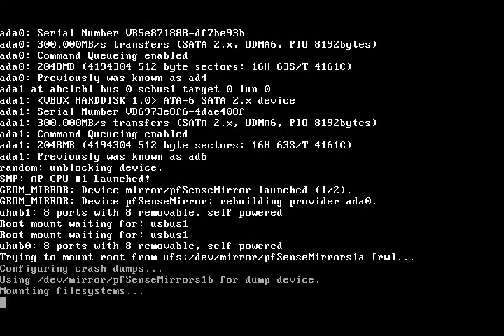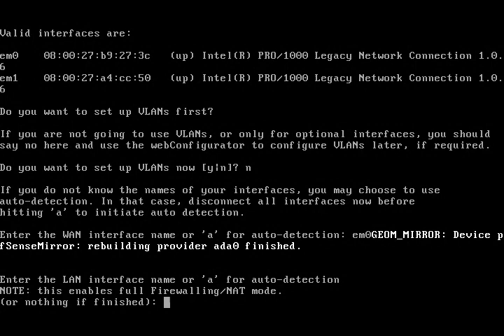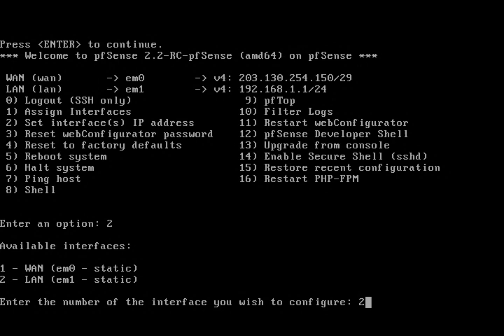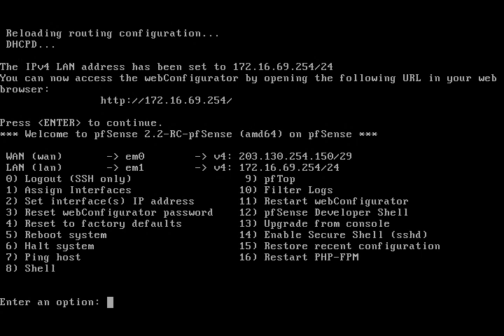pfSense 2.2 Installasi #2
pfSense Dasar Konfigurasi WAN/LAN IP Address